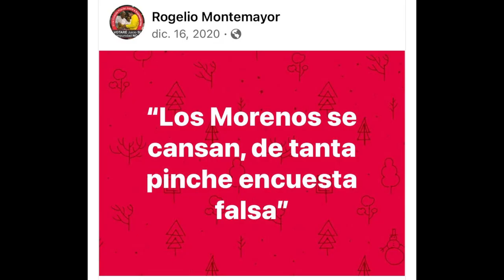Programa de izquierda de Regeneración 4 5T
Por un programa de izquierda con menos retórica y más acciones para toda la sociedad. Si deseas colaborar a darle más publicidad a este programa puedes realizar un donativo a través de paypal, a este enlace